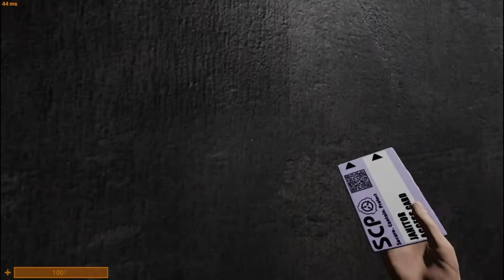☠ SCP #6 LA SURVIE EST-ELLE UNE SOLUTION ?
Intro faîte par antonain. Vidéo montée par paprika du 67.

Salutations, aujourd'hui, vidéos sympa sur SCP secret laboratory ! Je me suis bien marré comme d'habitude mais j'ai aussi eu très très peur... Vous voulez savoir pourquoi ? Eh bien regardez-là, c'est gratuit, et vous aurez vite la réponse... Bonne vidéo et à la semaine prochaine !!